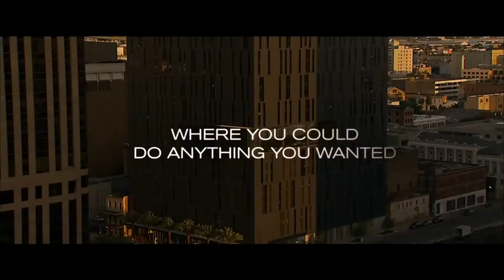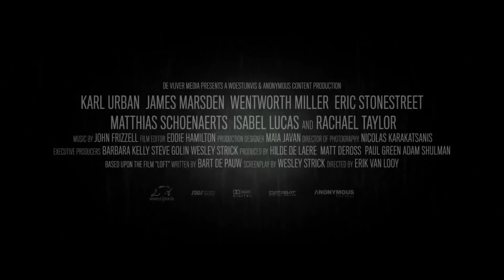The Loft (2014) Official HD Trailer [1080p]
Korte inhoud: Vijf getrouwde mannen delen in het grootste geheim een loft waar ze stijlvol en in alle rust hun minnaressen en nieuwste veroveringen ontvangen. Een prima regeling, tot ze op een winterochtend het lijk aantreffen van een jonge vrouw. Geen van hen weet wie de vrouw is, waar ze vandaan komt en hoe ze terecht is gekomen in een loft waarvan alleen zij de sleutel bezitten. Noodgedwongen proberen de vrienden uit te zoeken wat er gebeurd is en waarom, maar al vlug beginnen ze elkaar te wantrouwen en zal blijken dat ze veel minder van elkaar afweten dan ze oorspronkelijk dachten.